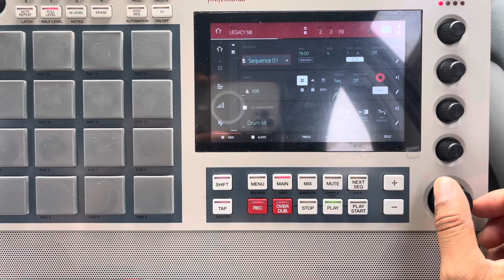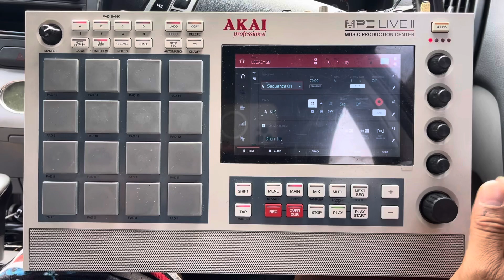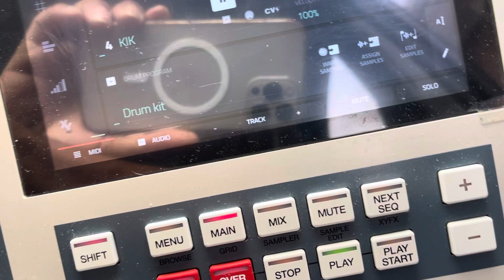Mastering Beats with MPC Live 2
Join me on this beatmaking journey with the MPC Live 2! Watch as I explore the capabilities of this powerful MPC and create some fresh beats. Whether you're a pro or just starting out in music production, the MPC Live 2 is a must-have tool for any producer. Don't miss out on this exciting journey!